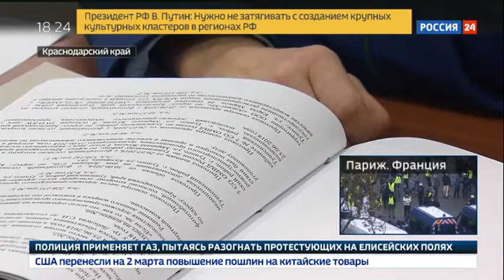Тайное признание: в деле о гибели жены известного кавээнщика появился секретный свидетель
В Туапсе начался суд по делу скандальной аварии, в которой погибла жена известного кавээнщика Егора Кирильчика. ДТП произошло этим летом. Несмотря на то, что свидетелями происшествия стали десятки человек, предполагаемого виновника удалось привлечь к ответственности лишь после резонанса в СМИ. Кто же пытался ему помочь? И о чем поведал тайный свидетель дела?